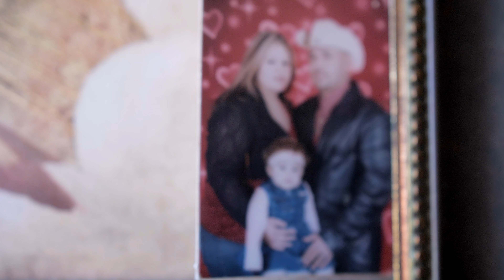Jissel's Quinceañera Alpaugh Ca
This weekend we took a trip up to Alpaugh California where we had the pleasure of covering Jissel's awesome Quinceañera party.
I always enjoy and appreciate an awesome court as they provided lots of fun moments that I was able to capture. Thank you guys!
Thank you to Liliana for trusting me with your niece's big birthday celebration.
Jissel thank you and your court for making my job easy. Wishing you and your family the best for your future. May God Bless you.

Songs by Adrian Walther
Title: The Daylight
And song: Purple Cow
By Mikey Geiger
Purchased with copyright release from soundstripe.com